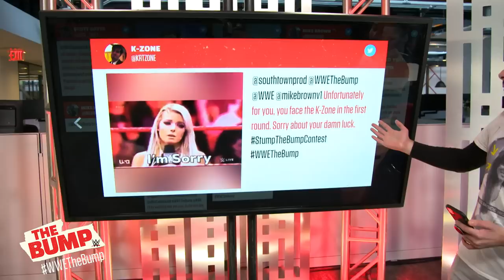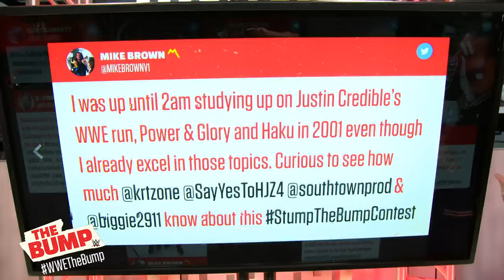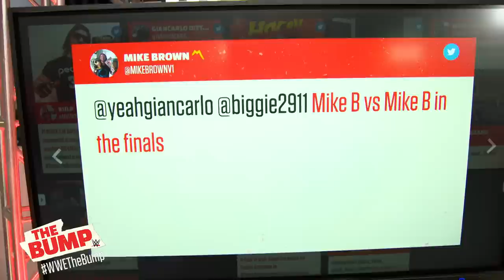Stump the Bump crowns ultimate WWE trivia champion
Experience every high-stakes trivia matchup from this season of the Stump the Bump tournament, culminating in the winner taking on last year’s trivia master, Mike Brown, in the finals to determine the ultimate WWE trivia champion!
Follow WWE on YouTube for more exciting action!